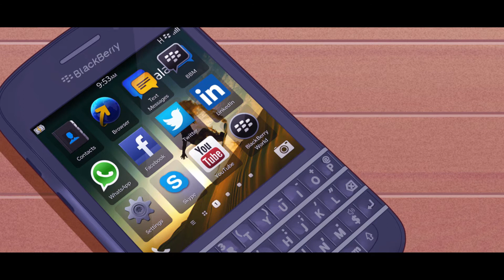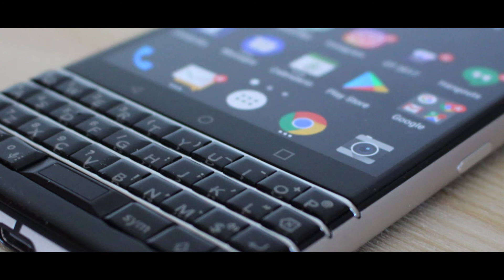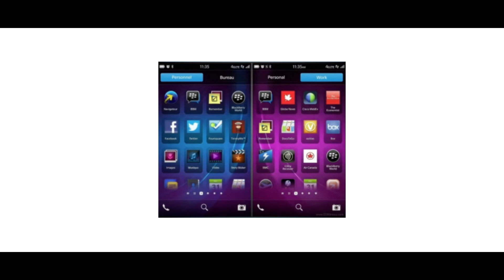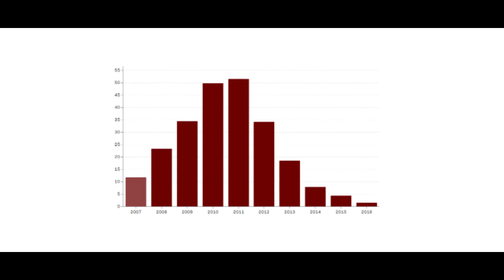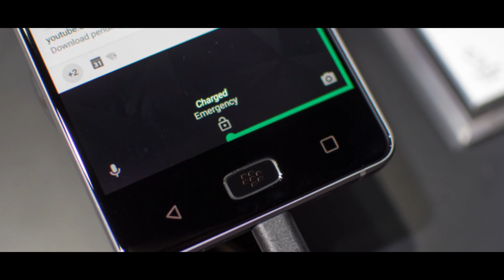Why Does Blackberry Still Exist In 2018?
Hey. Anyone out there still remembers Blackberry? The phone company famous for making smartphones with keyboards. The one that was all the hype a couple years ago. The one that blew up with their Blackberry Curve Smartphones and then kinda faded into obscurity. Yeah. Well, It still exists. So, the question is, "Why does Blackberry Still Exist?"

Some Important Stuff I Said In The Video:

Now, first off to be clear, Blackberry no longer makes smartphones, the company has given up on producing its own phones and now works on software, but Blackberry devices are still being produced by the company known as TCL.
As time moved on, Blackberry started to produce more and more devices, and while other companies decided to move on with tech and implement touch screen features in their devices, Blackberry kept their signature keyboard along the way. Yes, there are indeed smartphones with the Blackberry branding which do have touch screen functionality, but the idea of the signature Blackberry Keyboard has still been maintained.
I think even now, one of the things which set Blackberry devices apart from other devices apart from the design was the Operating System. All Blackberry devices back in the day ran BlackBerry OS. It’s kind of like Apple’s ios but just a little bit less Popular. Personally, I think if Blackberry took certain steps to keep the company afloat then things would have been much better for the company, but things just did not go that way.
As for why the company stopped making hardware, quoted from Telegraph.co.uk “ The company, which is famed for its "Qwerty" keyboard mobile phones that were the choice handset for professionals, has been struggling to keep up with market leaders Apple and Samsung as the world has moved to touchscreens.  As a result, the loss-making business said it is going to focus on creating software for mobile phones, rather than the devices themselves. Instead, it will outsource the brand to other manufacturers. “ End of Quote. This loss of market share started to happen as soon as 2011 ended. The company was actually at peak performance back in 2011 and then when 2012 hit, things went down very fast. Currently, Blackberry basically has no market share at all, so it makes sense that the company would itself stop creating devices. Because at a certain point, there’s no way to get back up to the top. And even if they did try, it would have been a difficult time for the company nevertheless.
Now you may be asking, “Then why are Blackberry devices being created by another company?” Well, to answer your question in short, Its because the company wants the Blackberry legacy to live on. At least that’s how I see it. Sales for the Blackberry devices themselves are way down, but that doesn’t mean that the legacy of Blackberry devices should demand. I see Blackberry as a current brand for enthusiasts who just want to hold something interesting in their hands and get that legendary old school Blackberry vibe.

If you didn't already know, this channel provides you with quality tech videos. I try to put quality over quantity. So if you're into that kind of content then you will surely love my videos.